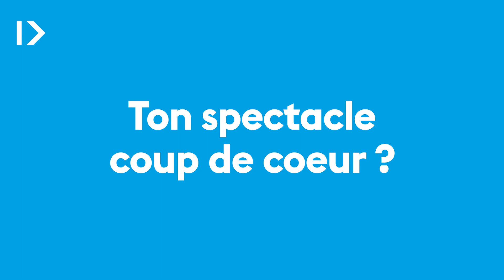Le coup de cœur des Montois #4 - Marie-Paule Allant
Découvrez le choix de Marie-Paule Allant, présidente du Tennis Club d'Havré...

Pour cette nouvelle année, nous avons décidé de partir à la rencontre des montois avec une nouvelle série d'interviews articulées autour d'une même question : Et toi, c'est quoi ton coup de cœur marsien pour 2019 ?